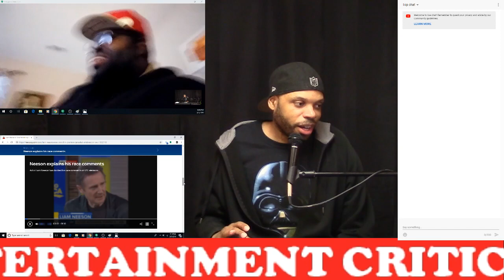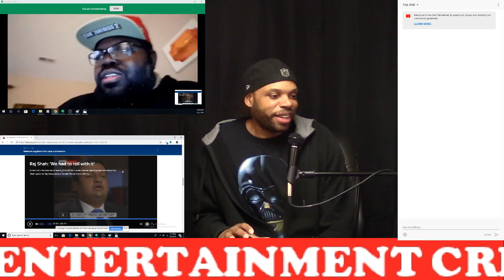Reaction to Liam Neeson Comments ABOUT KILLING A BLACK PERSON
We discuss the actor Liam Neeson comments on wanting to kill a black person after a friend was sexually assaulted